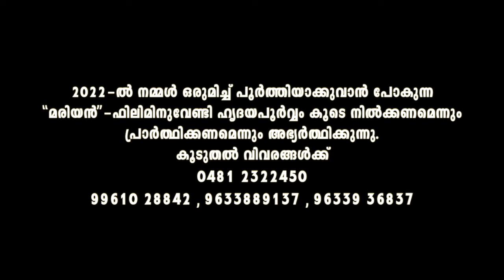ATHIMARA CHOTTILIRUNNA | Christian Folk Songs | Fr Shaji Thumpechirayil | Siddique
Christian Folk Songs by Fr Shaji Thumpechirayil, Sung by Siddique.

♪ Album : Pettakam (The Ark)
♪ Song : ATHIMARA CHOTTILIRUNNA
♪ Singer : Siddique
♪ Lyrics & Music : Fr Shaji Thumpechirayil
♪ Orchestration : Jakson Aruja
♪ Mixed by : K.T Francis( Riyan, Kochi)
♪ Producer : Benny K Paul, Kakkassery, Alappuzha
♪ Produced & Copyright Owned by Celebrants India 2006
* Amazon Music
To set this yor caller tune
Tweets of Fr. Shaji Thumpechirayil

ഈ ചാനലിലെ ശുശ്രൂഷകളും വാര്‍ത്തകളും പ്രോഗ്രാമുകളും യൂട്യൂബില്‍ കാണുന്നതിനായി താഴെ കാണുന്ന ലിങ്കില്‍ ക്ലിക്ക് ചെയ്ത് ചാനല്‍ സബ്‌സ്‌ക്രൈബ് ചെയ്യുക. ബെല്‍ ബട്ടണ്‍ പ്രസ്സ് ചെയ്ത് നോട്ടിഫിക്കേഷന്‍ ഓണ്‍ ചെയ്യുക. സാധിക്കുന്നവര്‍ ഈ ലിങ്ക് പരമാവധി പേര്‍ക്ക് അയച്ചു കൊടുക്കുമല്ലോ...